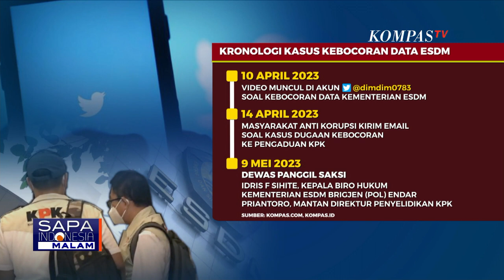Kasus Dugaan Dokumen, Bocor Dewan Pengawas KPK Tunda Panggil Firli Bahuri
JAKARTA, KOMPAS.TV - Dewan Pengawas KPK menunda pemanggilan Ketua KPK Firli Bahuri yang direncanakan hari ini (11/05/23).

Firli akan dipanggil terkait klarifikasi soal kasus dugaan kebocoran dokumen hasil penyelidikan di Kementerian ESDM.

Anggota Dewan Pengawas KPK Syamsuddin Haris menyebut, penundaan pemanggilan kepada ketua KPK Firli Bahuri dikarenakan masih adanya sejumlah saksi lain yang akan diperiksa oleh dewan pengawas KPK.

Belum dapat dipastikan kapan jadwal pemanggilan ketua KPK Firli Bahuri apakah akan tetap dilakukan pada pekan ini atau pekan depan.

Dewas saat ini berfokus terlebih dahulu untuk melakukan pemeriksaan kepada pihak internal KPK, salah satunya adalah penyidik KPK.